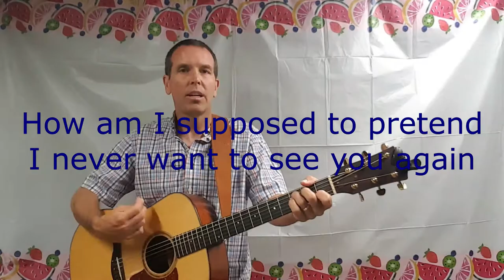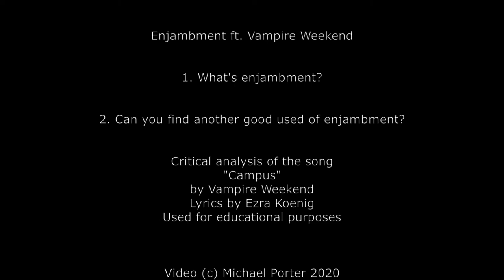Enjambment ft Vampire Weekend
What is enjambment?

It's a poetic device that is used very effectively in the song "Campus" by Vampire Weekend, lyrics by Ezra Koenig.

Can you find other good examples of enjambment in your favorite songs or poems?